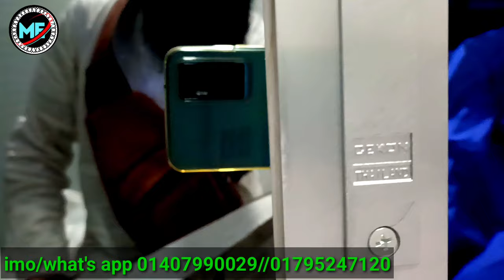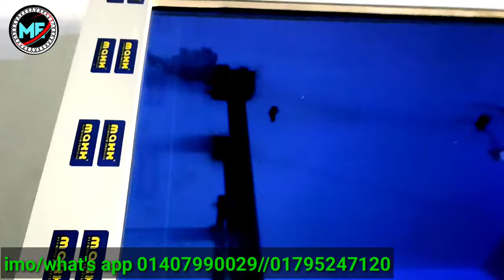থাই গ্লাসের জানালার দাম, Thai Glass Window Price in BD , Glass Fabricating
aluminium door
aluminium door price list
thai glass window price in bangladesh
thai glass price in bangladesh 2022
thai glass price in bangladesh 2023
thai glass door design
thai glass door price in bangladesh
thai glass price in bangladesh
thai glass clean
thai glass price
thai aluminium price in bangladesh
thai glass window price in bangladesh 2022
thai glass window price in bangladesh 2023
thai glass window price in bd
thai glass window
thai glass window cleaning
thai glass window design
thai glass window price
thai glass window lock price in bangladesh
thai glass window with net
thai window glass price in bangladesh
kai thai aluminium price list
thai window glass
thai window design
thai grass wonder information
thai door
window glass price
thai glass
thai janala
thai wonder price
thai glass window grill design
glass aluminium window price in bangladesh 2023
glass aluminium window price in bangladesh 2022
glass window price in bangladesh
glass window installation
glass window replacement
glass aluminium work
glass window
nasir glass
 sliding doors
glass window breaking sound effect
rk thai aluminium fabricators
glass window fitting
glass window sticker
how to make thai wonder
glass fabricating
glass window decoration ideas
bangladesh thai aluminium
sliding glass door
modern window
থাই গ্লাসের জানালার দাম
থাই গ্লাসের জানালার দাম ২০২২
থাই গ্লাসের জানালার দাম 2022
থাই গ্লাসের জানালার দাম ২০২৩
থাই গ্লাসের জানালার দাম 2023
থাই গ্লাসের জানালার দাম নেট সহ
থাই গ্লাসের জানালার দাম কত
পুরাতন থাই গ্লাসের জানালার দাম
থাই গ্লাসের জানালার বর্তমান দাম
থাই গ্লাস পরিষ্কার করার নিয়ম
থাই গ্লাসের দরজার দাম
থাই গ্লাসের কাজ
থাই গ্লাসের দাম
থাই গ্লাসের দরজা ডিজাইন
থাই গ্লাসের দরজার ডিজাইন
থাই গ্লাসের জানালার ডিজাইন
থাই গ্লাসের জালানা ডিজাইন
 থাই গ্লাস জানালার ডিজাইন
থাই গ্লাস জানালার  বর্তমান দাম
থাই জানালার মজুরি কত টাকা
থাই গ্লাস ডিজাইন
থাই জানালার দাম
নতুন থাই গ্লাসের ডিজাইন
গ্লাসের জানালা দাম
ঘরের নতুন থাই গ্লাস ডিজাইন এর দাম কতো
থাই গ্লাসের দাম কত
থাই এলুমিনিয়াম জানালার দাম কতো
থাই গ্লাস এর দাম
থাই জানালা সেটআপ
থাই জানালার ডিজাইন
থাই জানালার দাম
থাই গ্লাসের জানালা দাম
থাই গ্লাস
থাই জানালা